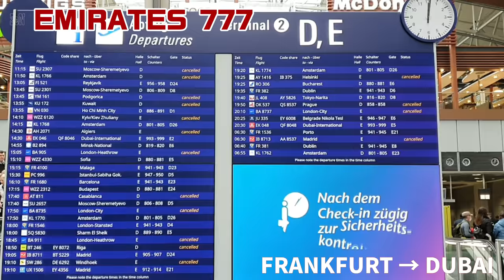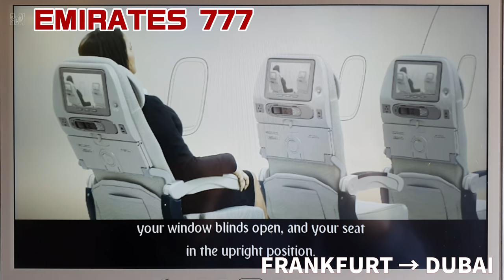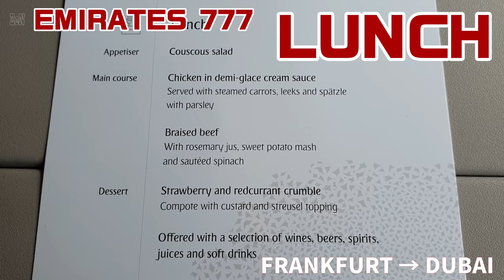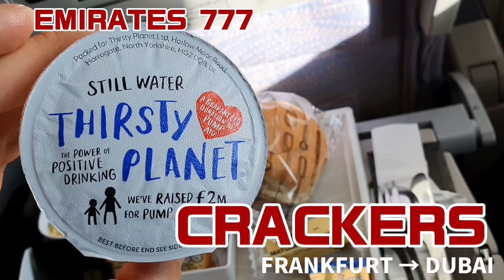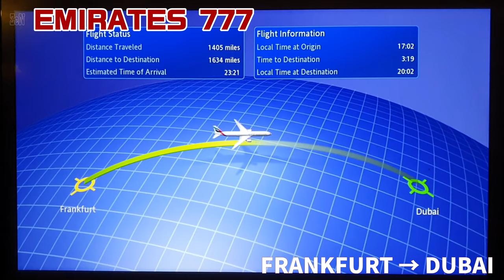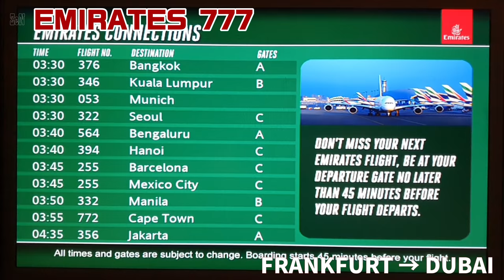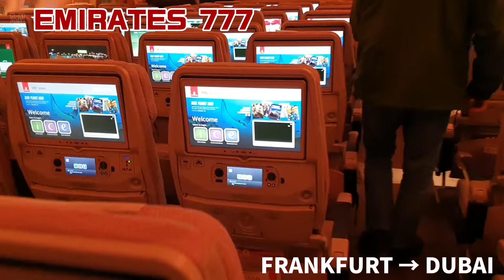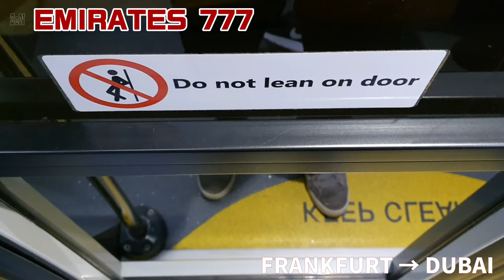EMIRATES B777-300ER 🇦🇪 FRANKFURT→DUBAI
EMIRATES B777-300ER
EK46 ECONOMY
SEAT : 50K
FRANKFURT(FRA) → DUBAI(DXB)

More videos by Ze N